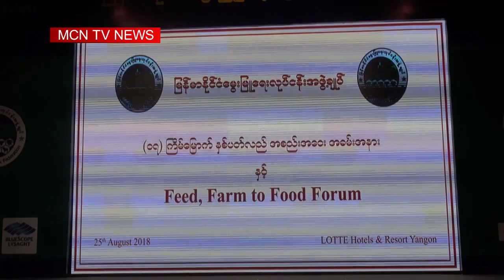ျမန္မာႏုိင္ငံေမြးျမဴးေရးလုပ္ငန္းအဖြဲ႔ခ်ဳပ္ရဲ့ (၁၇)ႀကိမ္ေျမာက္ ႏွစ္ပတ္လည္အစည္း က်င္းပ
ေက်းလက္ေနျပည္သူေတြရဲ့ လူမႈေရးနဲ႔စီးပြားေရးကုိ ျမင့္မားလာ ေစဖုိ႔နဲ႔ ႏုိင္ငံစီးပြားတုိးတက္လာေစဖုိ႔ လုပ္ေဆာင္ေန တယ္လုိ႔  ျပည္ေထာင္စု၀န္ ႀကီး   ေဒါက္တာေအာင္သူ ကေျပာၾကားလိုက္ပါတယ္။ဒီသတင္းကုိ MCN သတင္းေထာက္မင္းျပည့္ႏုိင္ က ေပးပုိ႔ထားၿပီး ျမတ္မင္းသူကတင္ဆက္ေပးထားပါတယ္။